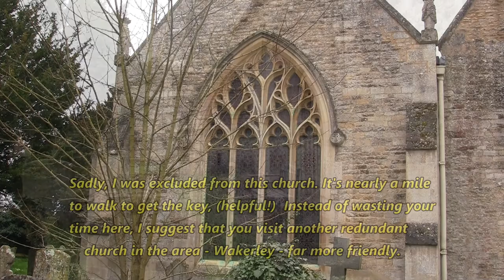Blatherwycke Church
Recorded March 26th, 2017
Blatherwyke
Northamptonshire
Church